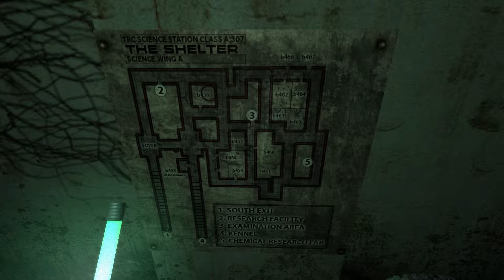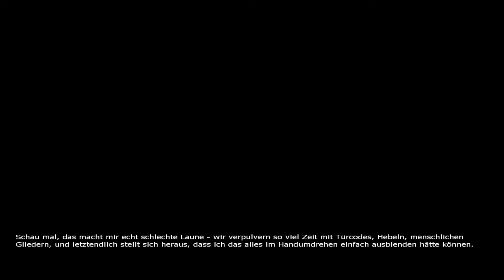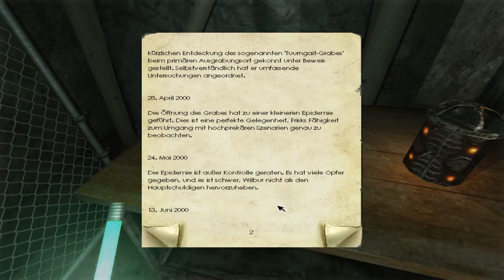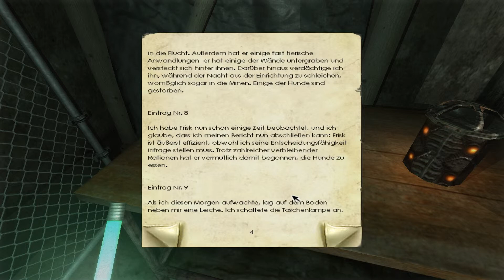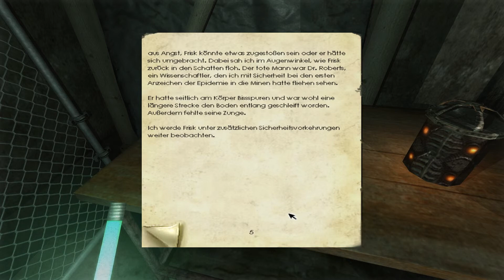Penumbra Black Plague #12 Verdammte Hunde! ; Let's Play Penumbra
Ein Lets Play mit Master Uff von Penumbra Black Plague, dem Horror-Game von Frictional Games.

Publisher: Frictional Games
Entwickler: Frictional Games
Plattform: Pc